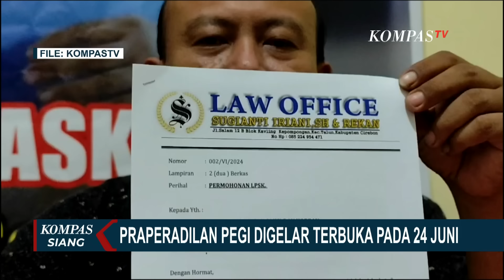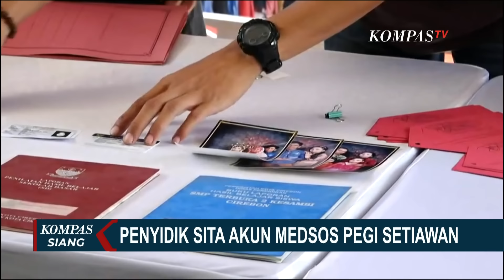Update Seputar Kasus Vina Cirebon: Pegi Segera Jalani Praperadilan, Liga Akbar Minta Perlindungan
KOMPAS.TV - Kuasa Hukum Pegi Setiawan, mengumpulkan seluruh bukti dan saksi untuk menghadapi sidang pra-peradilan, 24 Juni mendatang.

Sementara Polda Jawa Barat telah menyiapkan tim hukum untuk menghadapi gugatan pra-peradilan yang telah diajukan pihak Pegi Setiawan.

Kasus pembunuhan Eky dan Vina di Cirebon, Jawa Barat, memasuki babak baru. Kuasa Hukum Pegi Setiawan dan Polda Jawa Barat akan adu bukti dalam sidang praperadilan yang telah diajukan oleh pihak Pegi.

Baca Juga Jelang Praperadilan di Kasus Vina Cirebon, Jejak Digital Pegi Akan Dibawa Pengacara dan Polda Jabar di